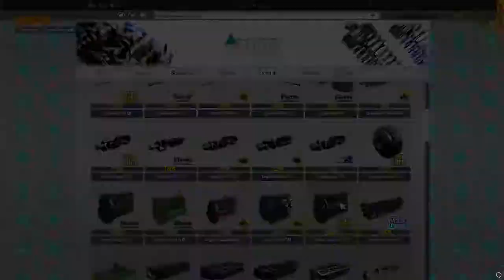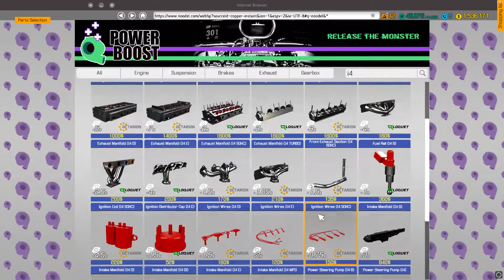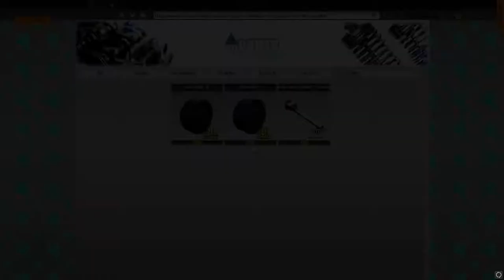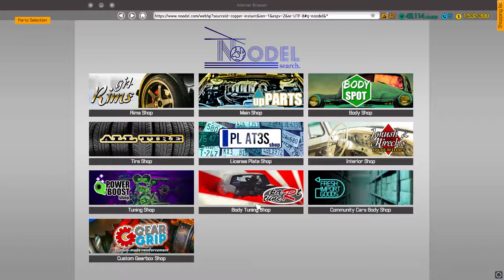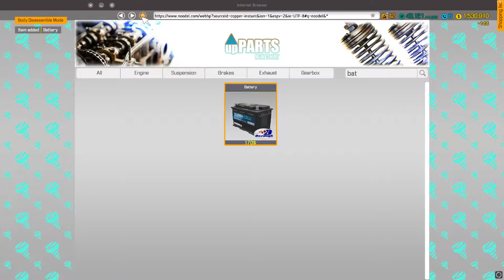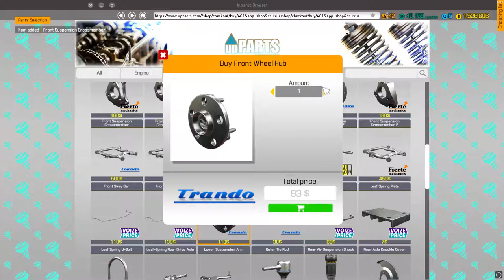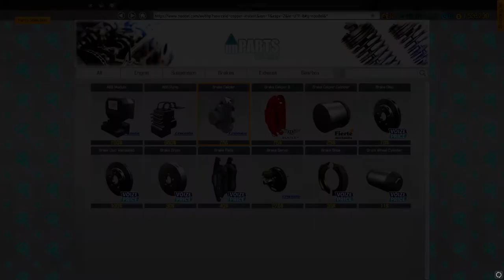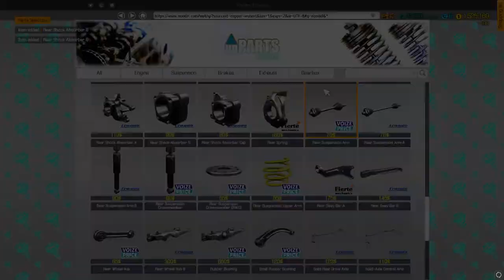Car Mechanic Simulator 18 - Austin Mini ( Full Drag Build )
Sit back and enjoy! This is a no commentary video havent started commentating yet but I will begin shortly! This is a full run through of a rebuild of the OG mini cooper.